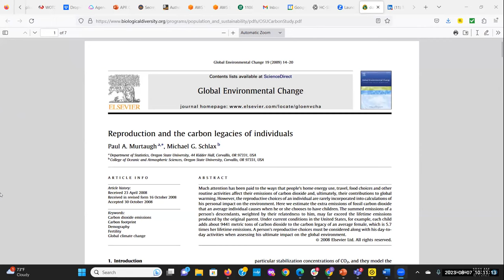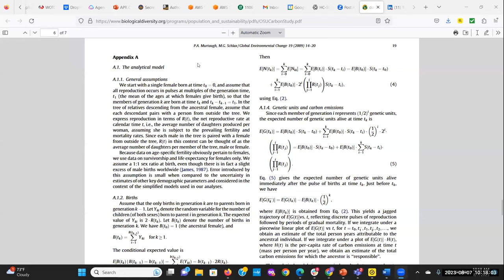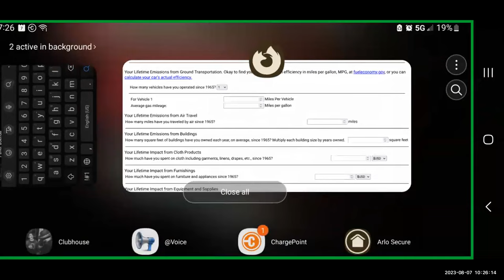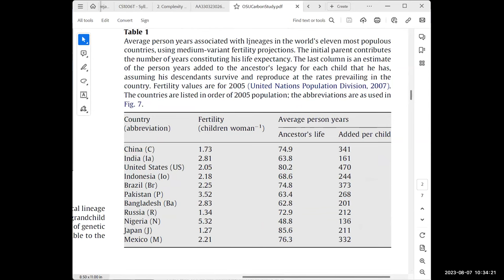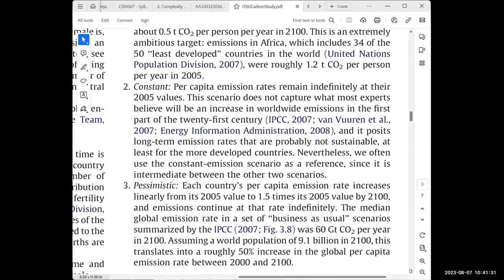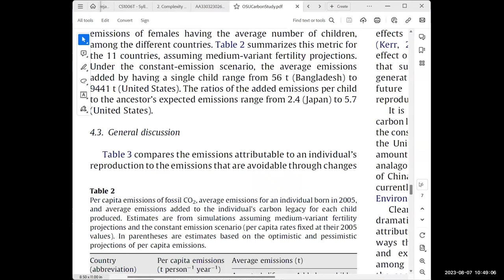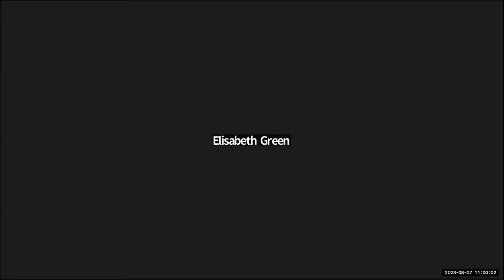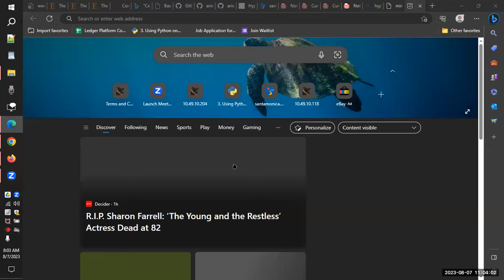2023 08 07 Healthcare SIG payer subgroup